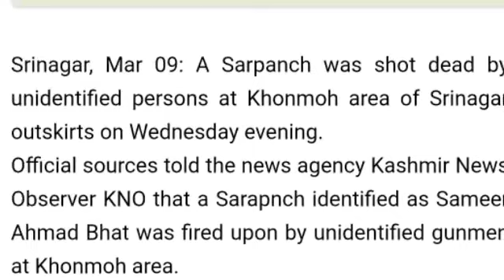Srinagar Ma Huwa Reaction